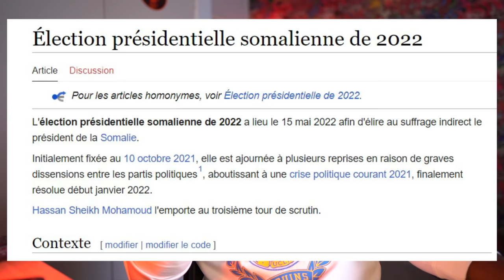POURQUOI L'AFRIQUE NE PROFITE JAMAIS de ses RICHESSE ? | Ep #627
Petrole au Zimbabwe, un analyse explosif zackmwekassa #2022